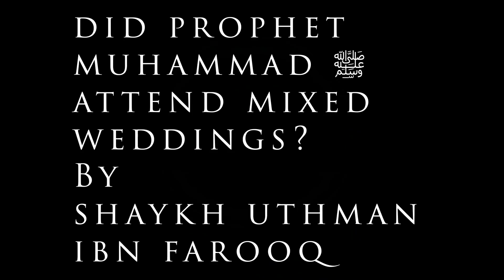Did prophet Muhammad ﷺ attend mixed weddings? - Shaykh Uthman Ibn Farooq